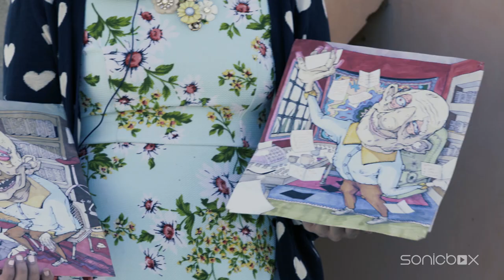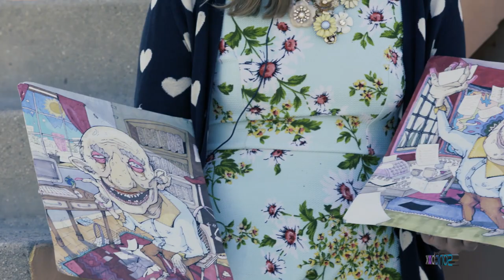Aaron Kraft - Documentary/Lifestyle Reel